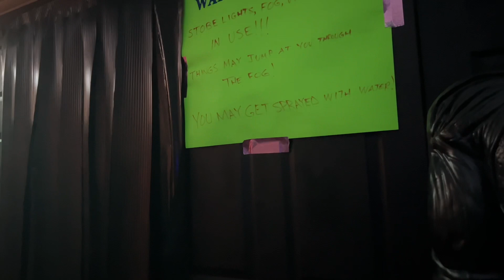Horror House ng Kapitbahay silipin naten!/trick or treat sa Dixon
Trick or treat in our area.